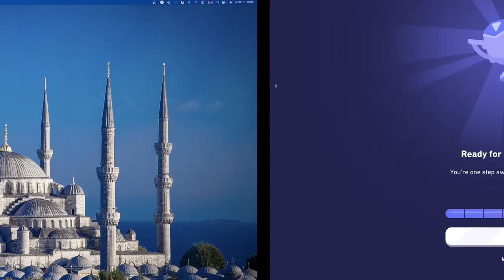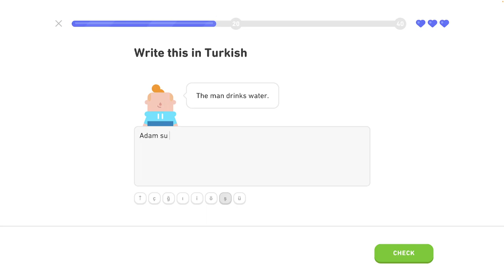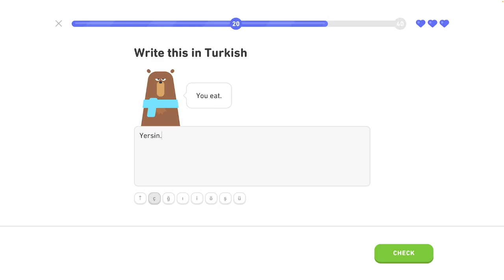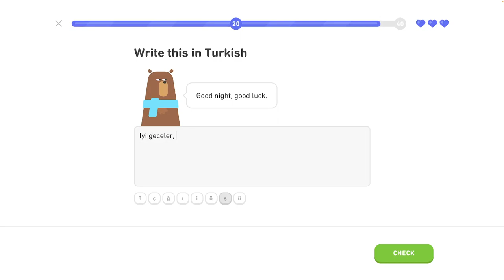🐫 1 - Legendárna trofej 8/8 - Turecky s Yetim II